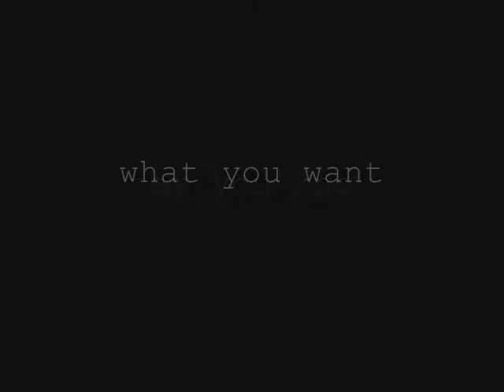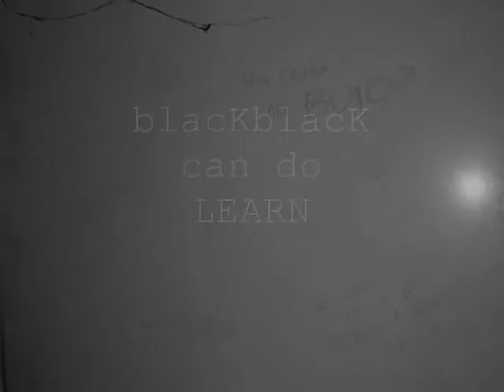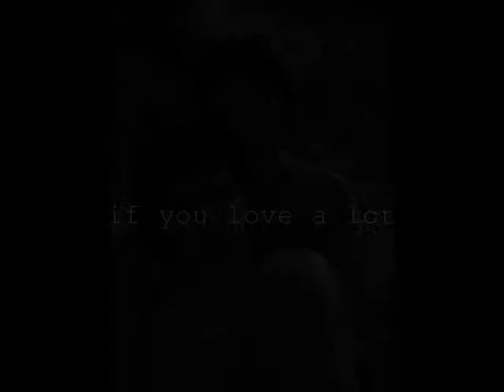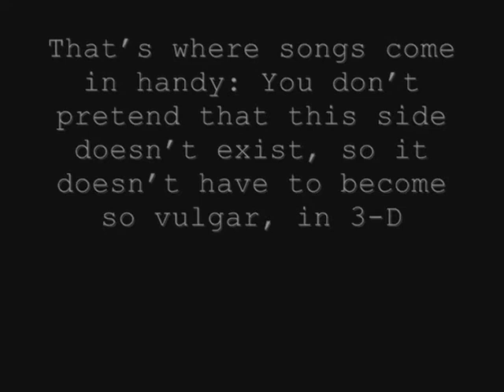If You Love a Lot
July2007_[21]